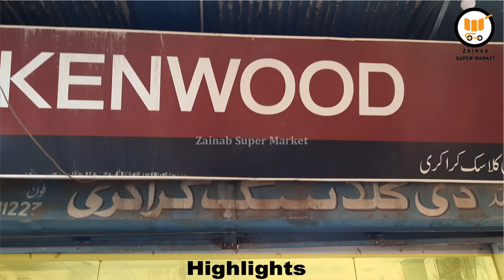Imported Fancy Hotpot Set | Crockery Wholesale Market In Faisalabad | Zainab Market Faisalabad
3 Tiers Serving Dish Ceramic Material With Metal Stand.

3 Tier Serving Platter Bowl.

2 Tiers Serving Dish Trays With Metal Stand Gold Plated.

Gold Plated 2 Sugar Pot Serving.

2 Tier Glass Serving Dish with Gold Plated Stand.

Gold Plated Decoration Serving Dish Glassware.

Imported Taiwan Hotpot In High quality In Round Shape, Square Shape.

Most Awesome Arshia Imported Hotpot.

Hotpot ith Legs In Glass Lid imported Germany Items.

Coffee Set 8 Pcs , Tea Set 8 Pcs with Ceramic Tray.

Raita Serving Bowl Set with Metal Stand.

2 Sauce With Metal Stand in Ceramic Material.

Gold Plated Sugar Pot with Heart Shape Stand.

Candle Stand in High Quality.

Dry Fruit Dish Tray in Gold.

Kawah Set in Gold Plated Metal.

Salad Dish with Stand.

Cake Dish in 3 Tiers.

Pastry Dish in 3 Tiers.

Special Item Metal Cooler Hot and Cool.

Fruit Dish Stand.

Cake Dish Gold Plated.

Dry Fruit Dish Gold Plated.

Cake Stand with Gold Plated.

Dry Fruit Ceramic Bowl With Stand.

Cake Stand Gold Plated.

Versace Dish.

Salad Bowls in Ceramic Material with Stand.

Zainab Market Best Place to Buy for your Kitchen. We Provide Quality items for your Kitchen.